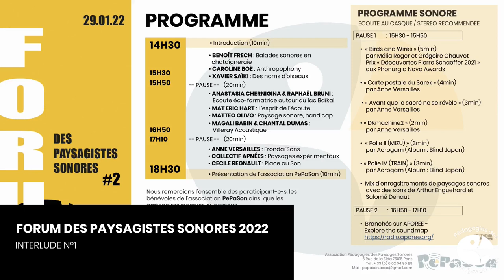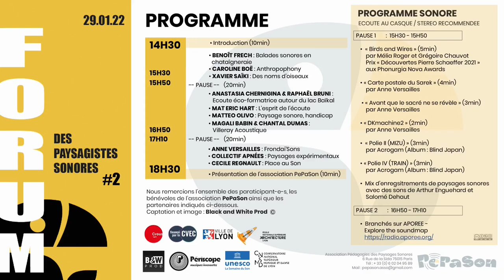FdPS22#3bis - Pause N°1 - PePaSon